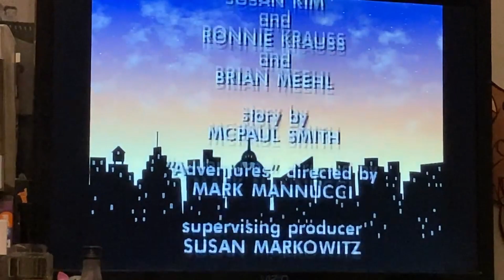Backyard Safari Outro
after the intro